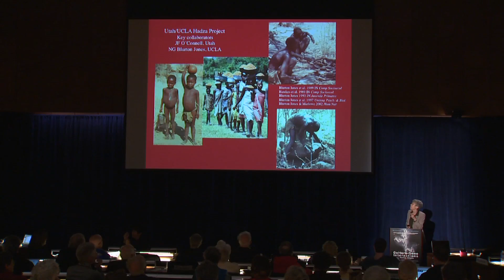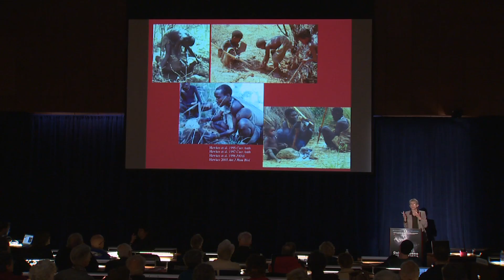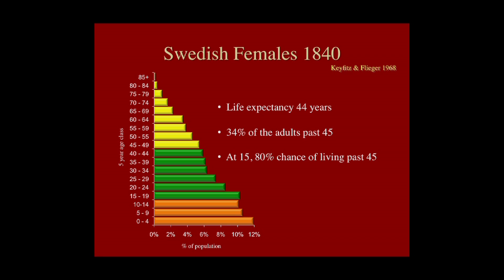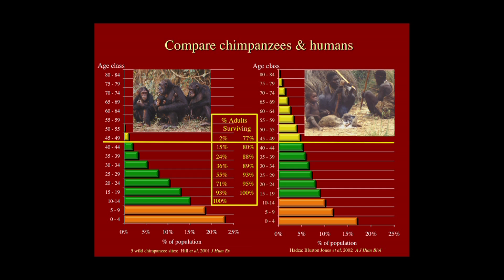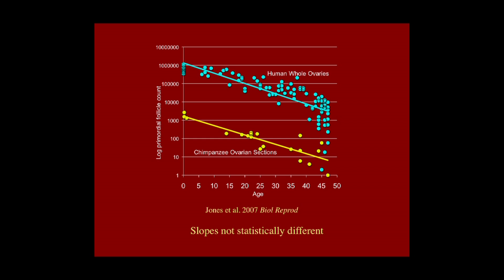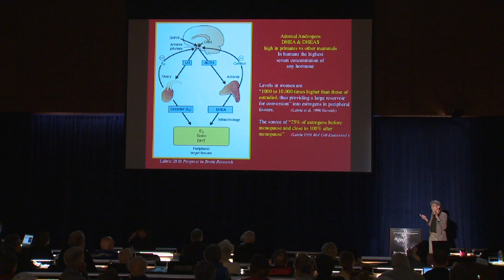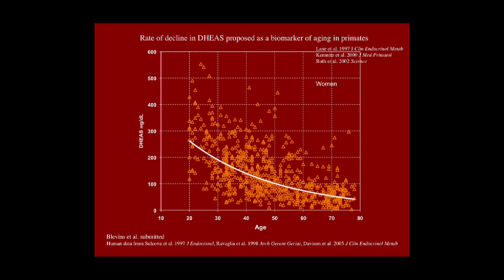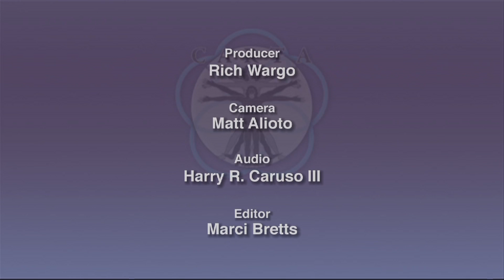CARTA: Culture-Gene Interactions in Human Origins: Kristen Hawkes - The Grandmother Hypothesis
Kristen Hawkes, University of Utah, discusses the grandmother hypothesis, which links the evolution of human longevity to ecological changes that left ancestral youngsters unable to get enough food on their own.  Help from grandmothers allowed mothers to bear their next baby sooner while setting novel social problems for both mothers and offspring. These connections link grandmothering not only to the evolution of our long lifespans, but also to other features of human life history, physiology, and behavior.  Even if only some are correct, they make human postmenopausal longevity much less of a puzzle after all. But how do we do it? Estrogen is crucial to the maintenance of many physiological systems aside from fertility. Yet ovarian estrogen secretion depends on menstrual cycling which ends at similar ages in all great apes including humans. Like most mammals, other primates display geriatric symptoms while still cycling and rarely survive their fertile years while women remain strong and healthy beyond menopause. The contrast points to non-ovarian sources of estrogen in somatic maintenance.  A likely nominee is an adrenal androgen that circulates at a higher level in humans than any other hormone and is estimated to be the precursor for most of the estrogen in women's peripheral tissues even before menopause. Chimpanzee levels of this steroid are much lower, consistent with the hypothesis that shifts in adrenal function are an important mechanism for slowed aging in our lineage. Comparisons with other apes also reveal intriguing puzzles about somatic maintenance in our closest living relatives. Series: "CARTA - Center for Academic Research and Training in Anthropogeny" [Science] [Show ID: 24114]